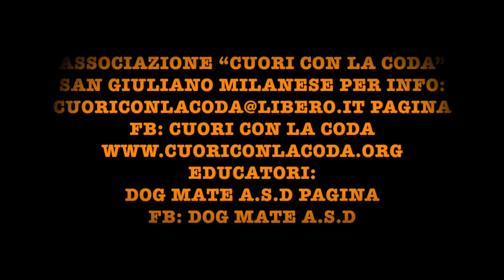CUORI CON LA CODA - ATHENA E SAMUEL - SOCIALIZZAZIONE